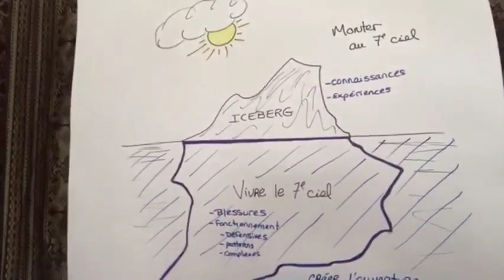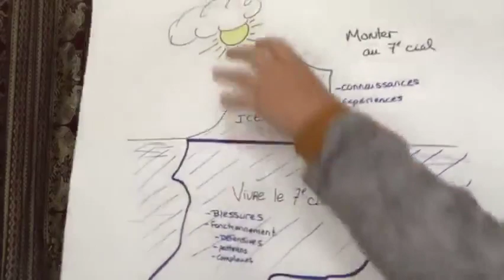31- Pédago-Thérapie et temps d'implication de Vivre le 7e ciel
Aujourd’hui, je vais vous parler plus précisément de cette pédago-thérapie qu’est Vivre le 7e ciel ainsi que le temps d’implication que cela demande.

Lorsque l’on vit une situation, il y a ce que l’on voit, ce que l’on sait et ce qui est caché à notre vu et dont nous n’avons aucune idée, aucune conscience. Dans Vivre le 7e ciel, on visite ce monde invisible, celui que l’on sent, ressent mais qu’on a plus ou moins conscience. C’est celui des émotions, des sentiments, des blessures, de notre fonctionnement; nos mécanismes inconscients de défense, nos patterns, nos complexes. Bref, comment fonctionne notre machine.

C’est là que l’on vit le plus de résistance parce que c’est là aussi que ça fait le plus mal. C’est pourquoi l’on retrouve plusieurs professionnels qui œuvrent dans des spécialités différentes. Ces professionnels sont mis à votre disposition durant une période de 7 semaines et ce, 3 fois par année durant le 7 mois que dure le programme.

Je dis PEDAGO parce que vous avez un portion enseignement afin de mieux comprendre votre machine et des exercices pour vous faire faire les prises de conscience que vous avez besoin pour avancer. Plus vous utiliserez l’accompagnement qui vous est proposé, plus vous retrouverez le pouvoir sur vous et transformerez votre vie.

La formation demande de s’impliquer. Les vidéos peuvent être regardées à votre rythme, dans le confort de votre foyer mais je vous suggère de vous y concentrer pendant les 7 premières semaines et laisser le temps  à l’expérience de s’imprégner. Les professionnels sont présents environs 3 heures par semaines mais vous êtes libres d’y avoir recours ou non. C’est VOTRE cheminement après tout, vous décidez. Alors, dépendant de votre implication, prévoyez entre une heure et 6 heures par semaine.